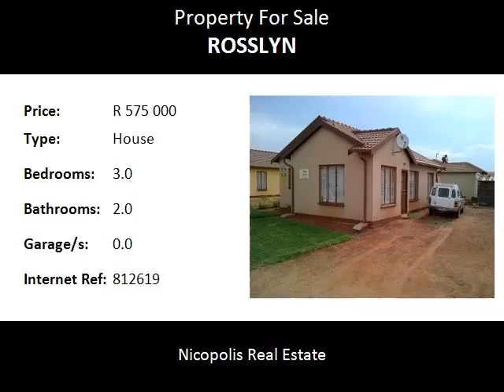3.0 Bedroom House For Sale in Rosslyn, Pretoria, South Africa for ZAR R 575 000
Bedrooms: 3.0
Bathrooms: 2.0
Garages: 0.0
Price: R 575 000

Property Description:

This is a lovely house family house you can call home located in Rosslyn (Nkwe Estate). The house has 3 bedrooms, 2 bathrooms (main en suite), a living area . This house is tiled and have a very big yard.